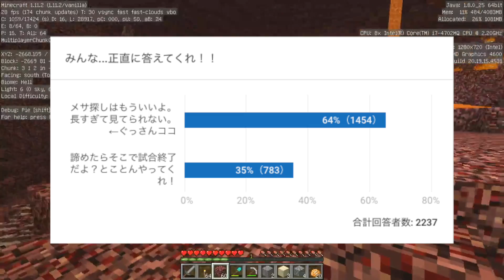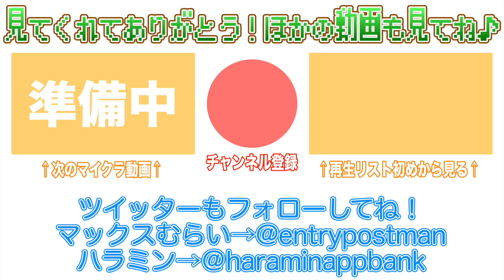久しぶりの社畜回！コキ使うなぁ〜【マイクラ実況 Part125】むらクラ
★この動画は、YouTubeLiveで放送したマイクラ放送を編集したものです。ノーカット版を見たい方はこちらをどうぞ！

■「麻雀ツモツモ」ダウンロードはこちら！

iPhoneの方...
Androidの方...